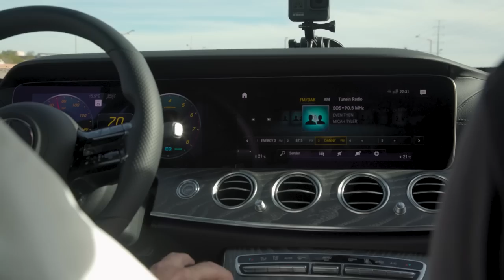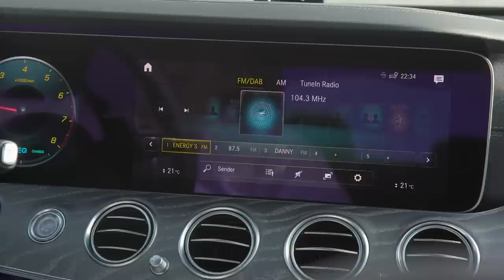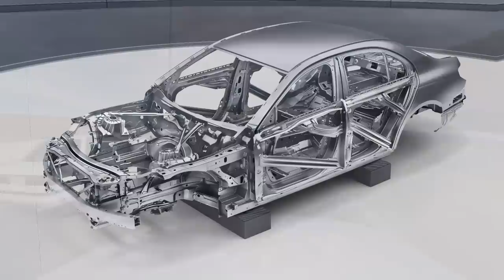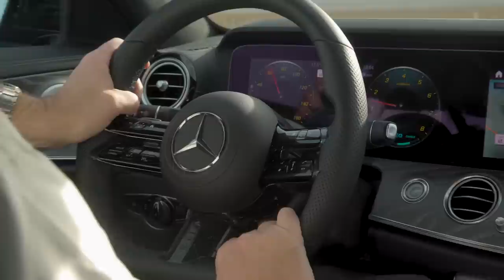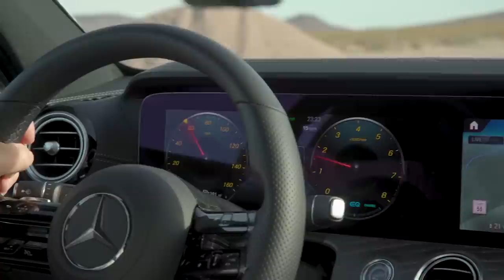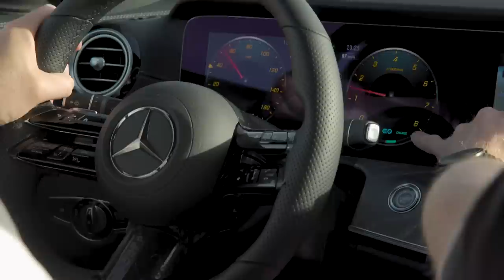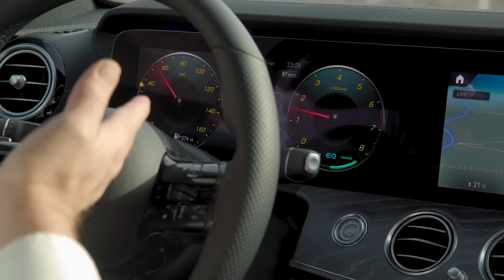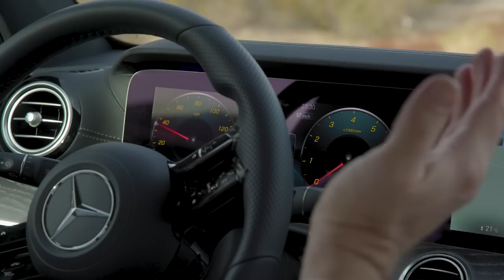Mercedes-Benz E-Class Prototype 2020 | First Test Drive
This year, the W 213 series Mercedes-Benz E-Class will receive a comprehensive optical and technical update. Check it out.

The YouTubers of the Mercedes-Benz fan channel “fünfkommasechs” were already allowed to take a seat in a still camouflaged prototype of the Mercedes-Benz E-Class. On a ride with chief engineer Michael Kelz behind the steering wheel, they were able to take a first look at some of the numerous innovations.

EQC 400 4MATIC:
Stromverbrauch kombiniert: 20,8–19,7 kWh/100 km;

* Stromverbrauch und Reichweite wurden auf der Grundlage der VO 692/2008/EG ermittelt. Stromverbrauch und Reichweite sind abhängig von der Fahrzeugkonfiguration. Weitere Informationen zum offiziellen Kraftstoffverbrauch und den offiziellen spezifischen CO₂-Emissionen neuer Personenkraftwagen können dem „Leitfaden über den Kraftstoffverbrauch, die CO₂-Emissionen und den Stromverbrauch aller neuen Personenkraftwagenmodelle“ entnommen werden, der an allen Verkaufsstellen und bei der Deutschen Automobil Treuhand GmbH unentgeltlich erhältlich ist.